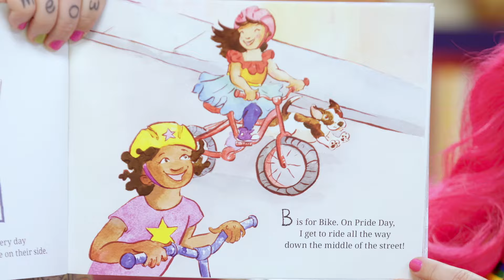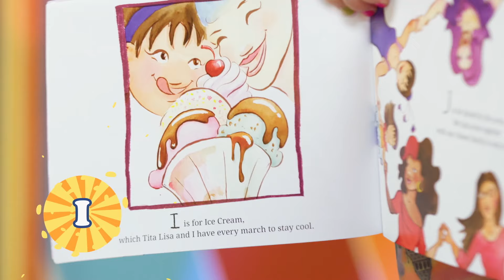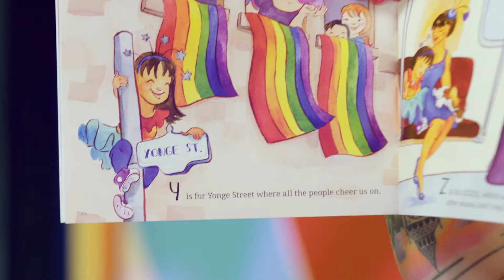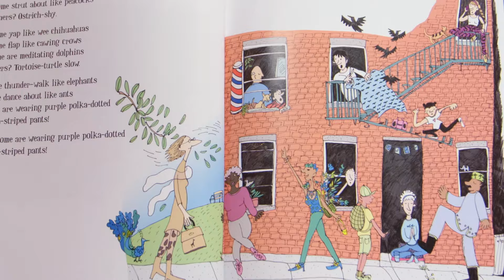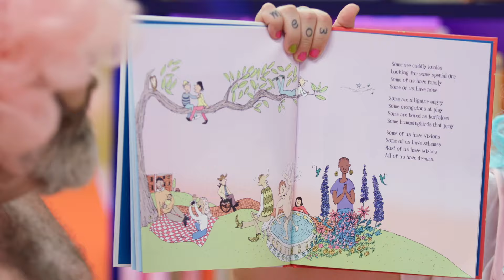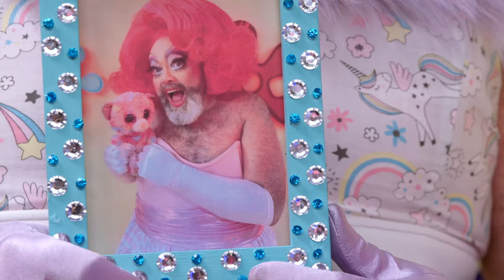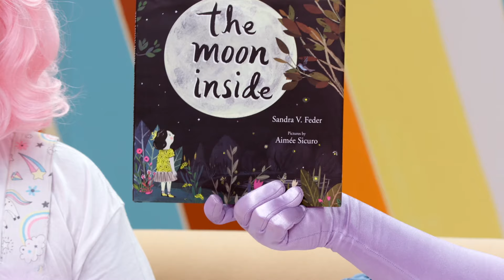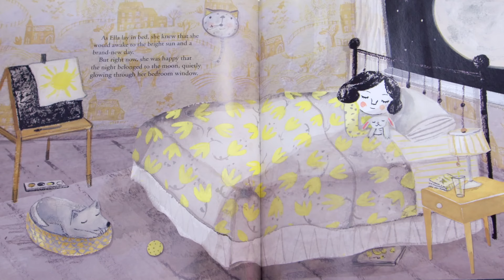I Love Love! | The Fabulous Show With Fay & Fluffy | Family Jr.